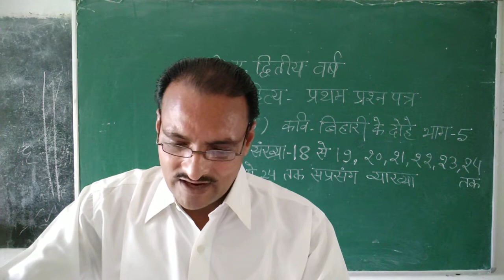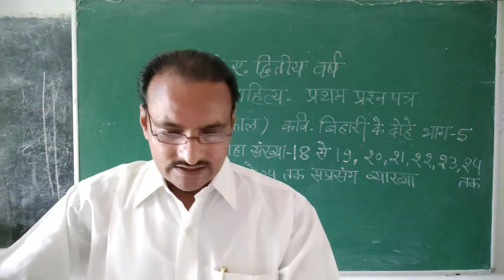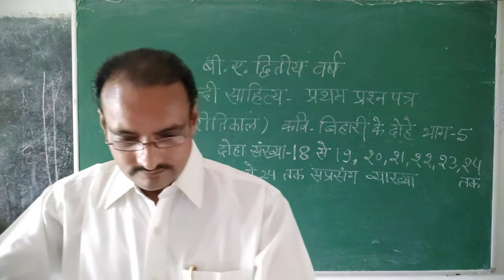बिहारी - 5 (I) B.A.-II, P-I By Prof. J.P. Bilonia (Hindi)